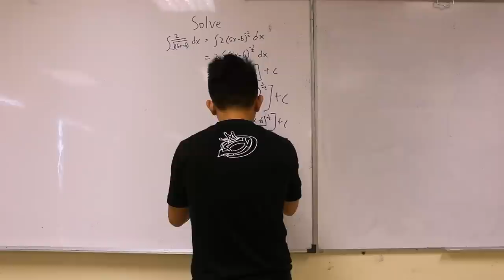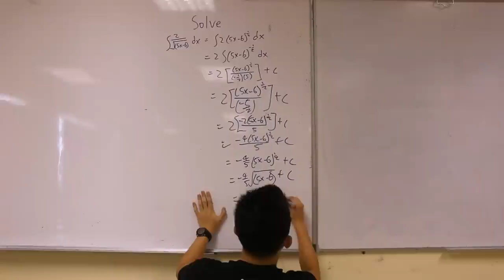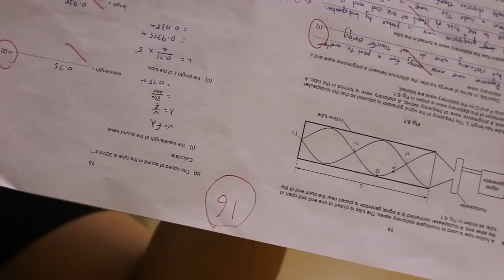Nerd vs Normal vs YOLO : College Life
Nerd - Study is the only reason they exist on this earth.
Normal - Average and boring lifestyle.
YOLO - You Only Live Once.  Just play and enjoy your life.

Situation of Nerd, Normal and YOLO in college. Which one are you?

Follow for lame joke!